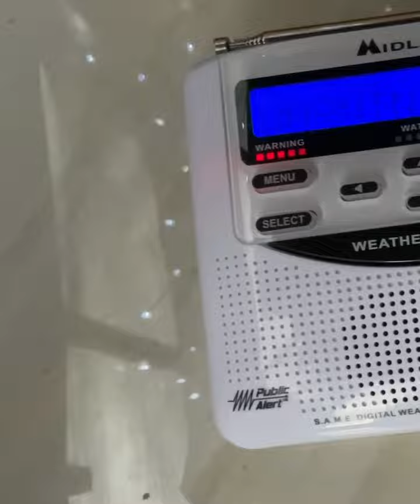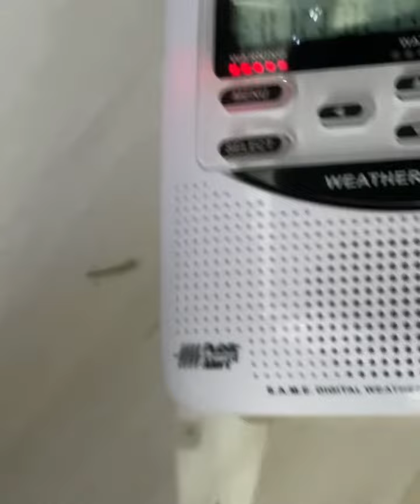Severe thunderstorm warning for my area(eas 29)